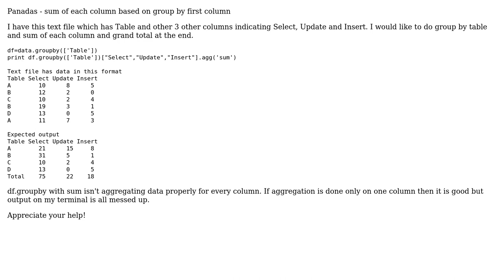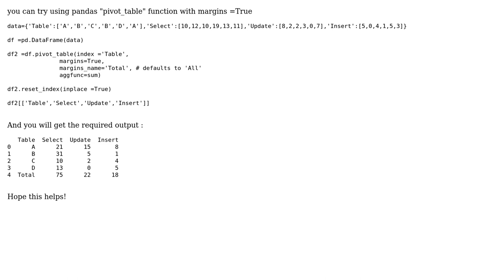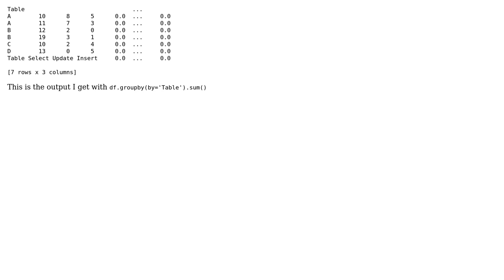Pandas dataframe - sum of each column based on group (4 Solutions!!)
Pandas dataframe - sum of each column based on group

With thanks & praise to God, and with thanks to the many people who have made this project possible! | Content (except music & images) licensed under CC BY-SA | Music | Images & others | With thanks to user Rene user Pat user jitesh2796 and the Stack Exchange Network Trademarks are property of their respective owners. You are responsible for your own actions.